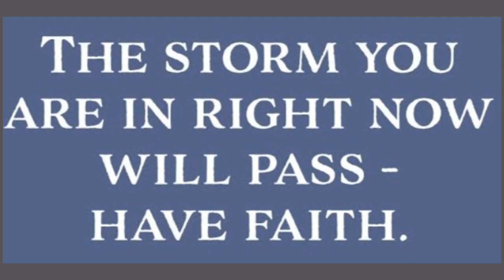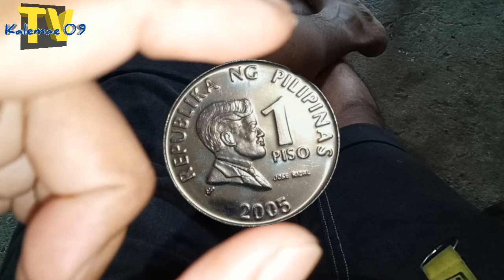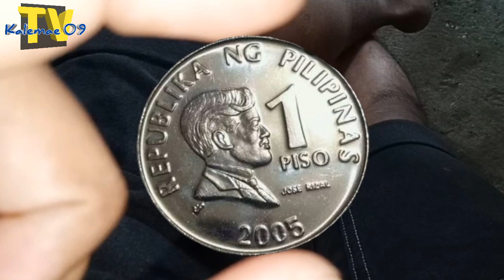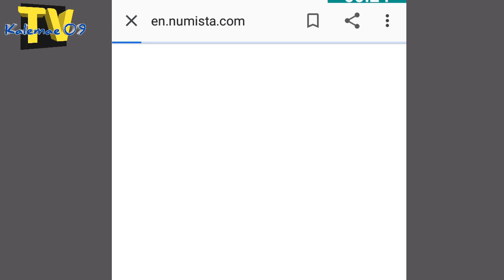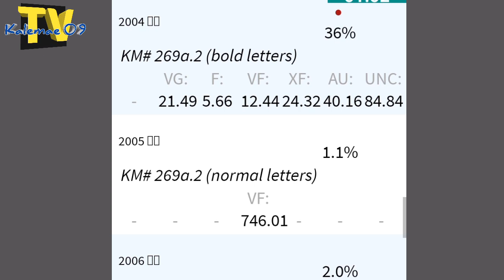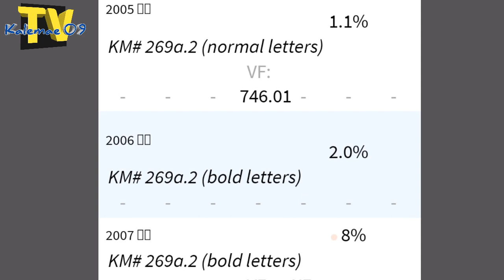Updated value 2005 1 piso BSP series very hard to find coin